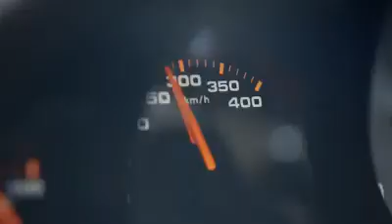The Belle is making a comeback.